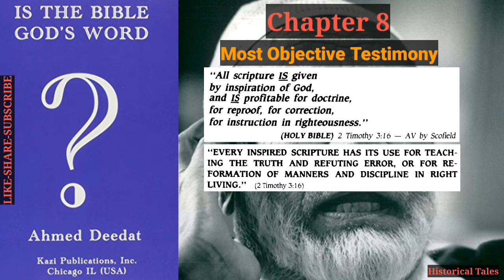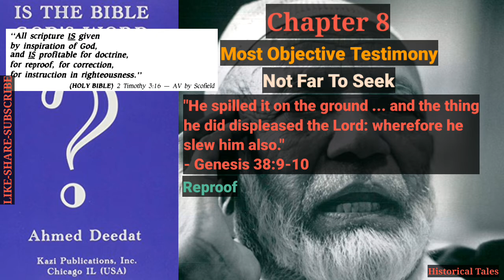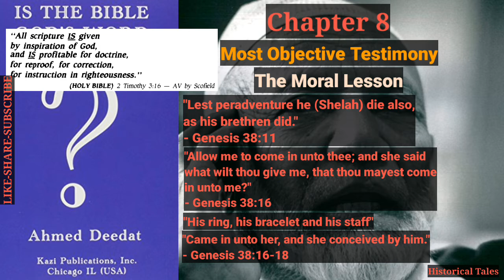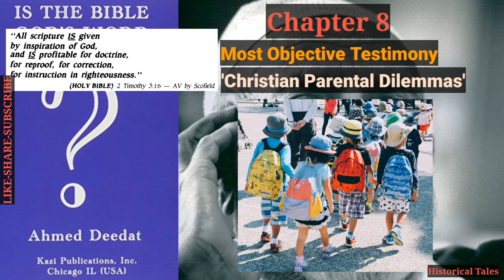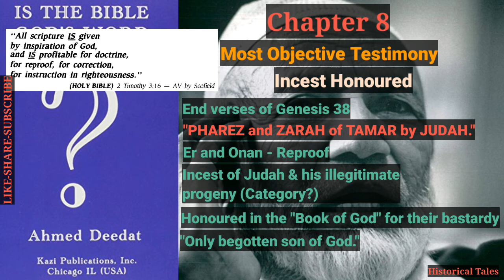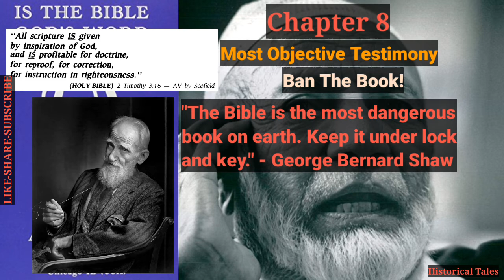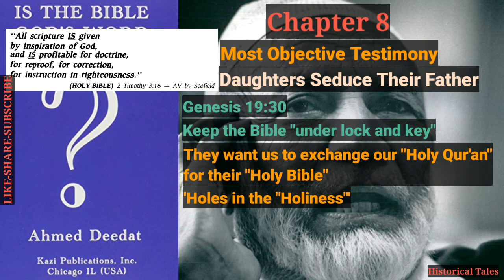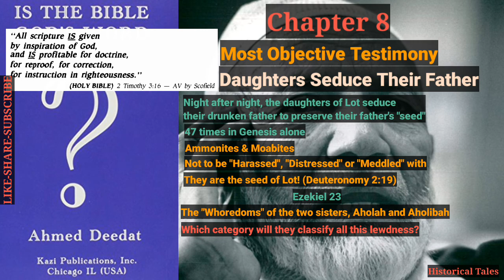Ch8: Most Objective Testimony | Is The Bible God's Word - Ahmed Deedat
Chapters:
00:00 Start
00:30 Chapter 8: Most Objective Testimony
02:59 Not Far To Seek
05:22 A Woman's Revenge
06:57 The Moral Lesson
07:40 'Christian Parental Dilemmas'
09:20 Can't Hide Forever
10:41 Incest Honoured
13:22 Ban The Book
14:27 Daughters Seduce Their Father
17:15 End